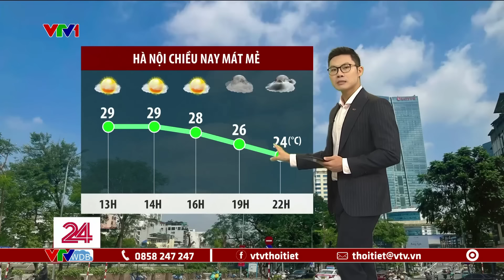Dự báo thời tiết 11h30 - 03/11/2024 | Trung Bộ có mưa to trở lại | VTVWDB